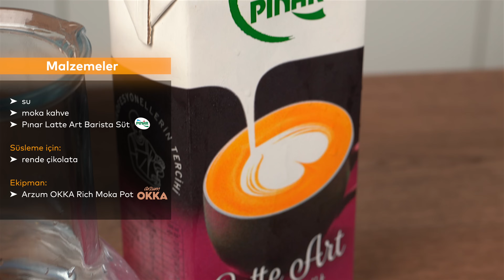Moka Cappuccino Tarifi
Moka Cappuccino Malzeme Listesi

- 210 ml su
- 3 Arzum OKKA ölçü kaşığı moka kahve - 21 g
- 140 ml Pınar Latte Art Barista Süt
- toz kakao veya rende çikolata (süsleme için)

Ekipman:
- Arzum OKKA Rich Moka Pot

Moka Cappuccino Tarifi Nasıl Yapılır?

- Moka potun su haznesi içerisine suyu ekleyerek hazne üzerine kahve hunisini yerleştiriniz. Huni içerisine öğütülmüş kahveyi ilave ediniz.
- Demleme haznesini sıkıca yerine takarak cihazın moka pot kısmına yerleştiriniz. Moka Pot Modu düğmesine basarak kahvenizi demleyiniz.
- Cezve içerisine sütü ilave ediniz ve Sıcak/Soğuk Süt Köpürtme Modu düğmesine 1 kere basarak cihazı sıcak süt köpürtme fonksiyonunda çalıştırınız.
- Demlenen kahvenizi uygun bir bardağa alarak üzerine sıcak köpürttüğünüz sütü ekleyiniz. Dilediğiniz miktarda toz kakao veya rende çikolatayı da süt köpüğünün üzerine serperek servis ediniz. Afiyet olsun.

*Moka Kahve: Kahvenizi satın alırken çekirdek kahvenizi moka pota uygun olacak şekilde öğüttürebilirsiniz.